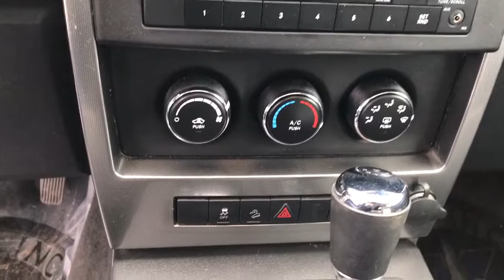2010 Jeep Liberty Pleasant Hill, Des Moines, Ames, Cedar Rapids, Iowa City, IA A12870P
Dark Charcoal Pearl Used 2010 Jeep Liberty available in Pleasant Hill, Iowa at Kars Inc. Servicing the Des Moines, Ames, Cedar Rapids, Iowa City, IA area,

Kars Inc
5701 NE 12th Ave